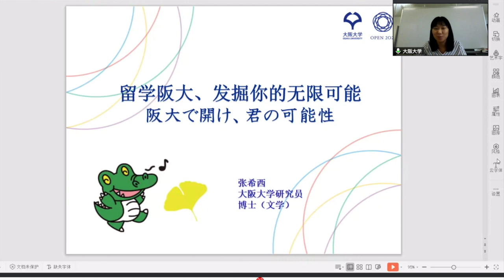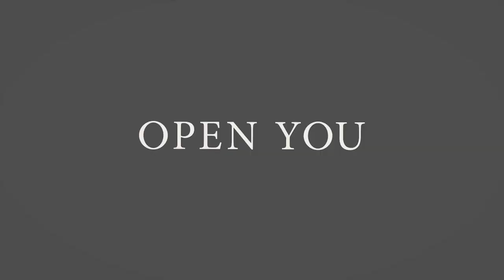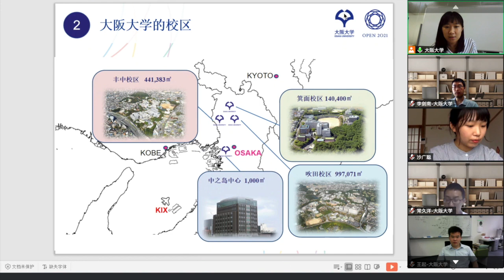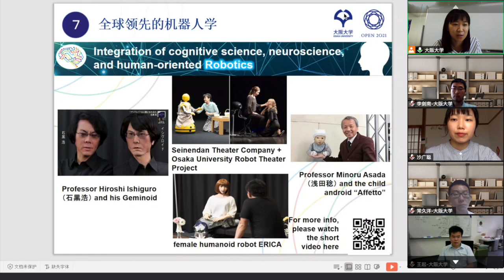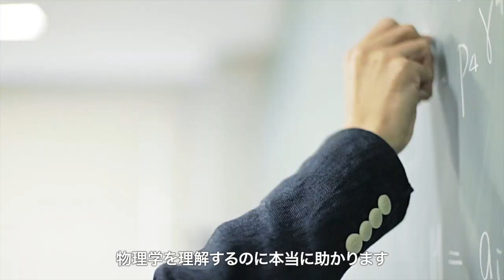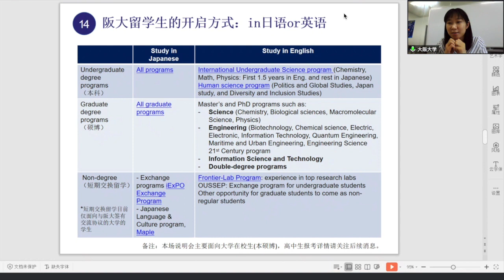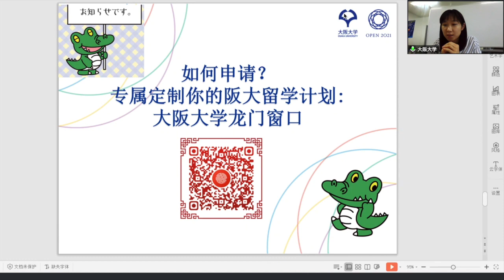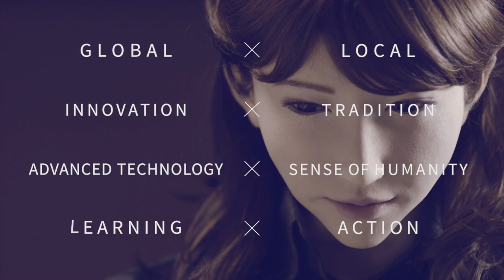大阪大学留学 (Study abroad in Osaka University)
观看实况录像，了解最新的阪大留学信息，听听阪大在读中国留学生前辈们的心声和经验分享。

リアルセッションの録画で、阪大留学の最新情報をゲットし、阪大在学中の中国留学生先輩たちの経験談を聞きましょう。

大阪大学「龍門窓口」（中国からの学生の入学志願申請支援システム）：